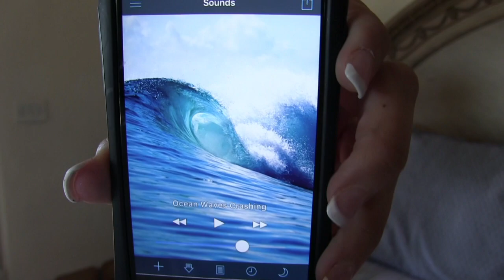Anna's VLOG #50 Part 2!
The second half of the 50 dirty little secrets VLOG!

And as always you can google my site for all of my content!

Muahh!